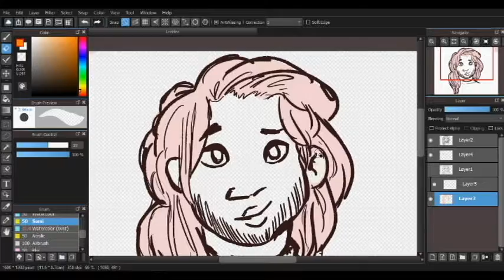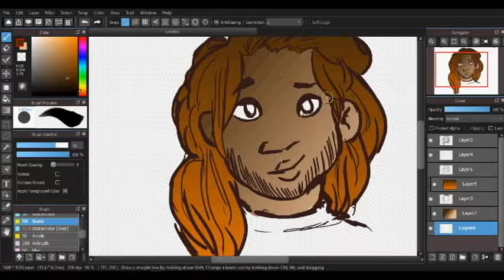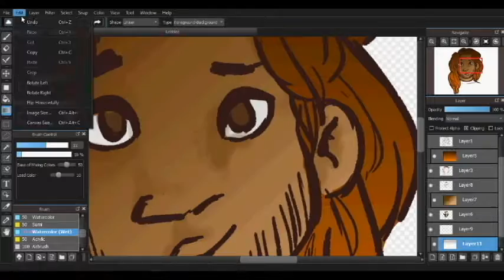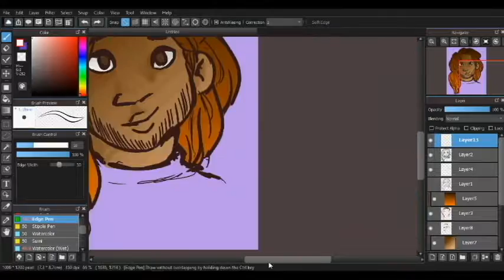Red vs. Blue Speedpaint Dexter Grif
This is my first speedpaint! Dexter Grif from Red vs. Blue